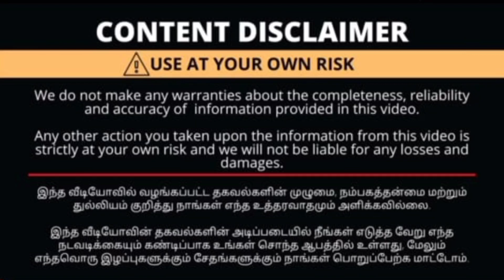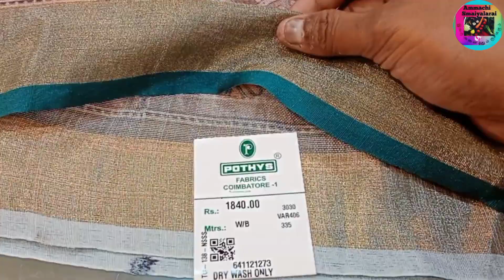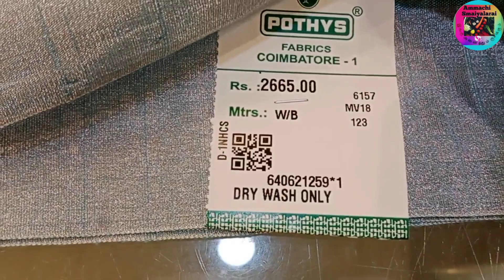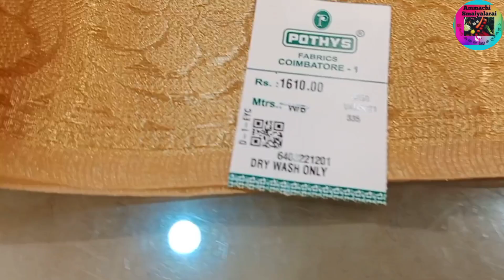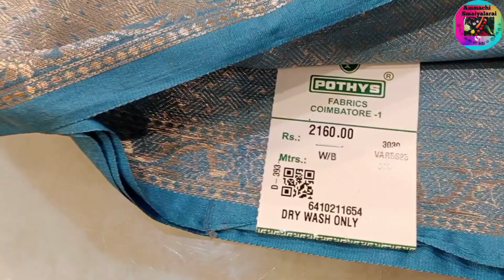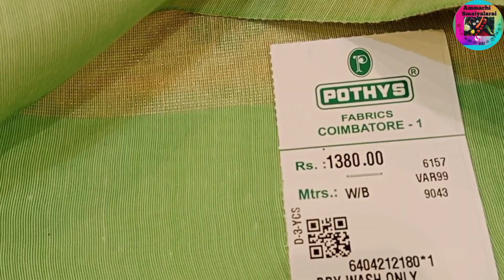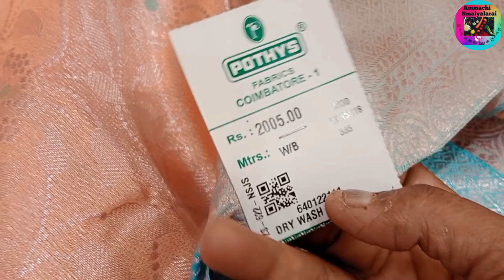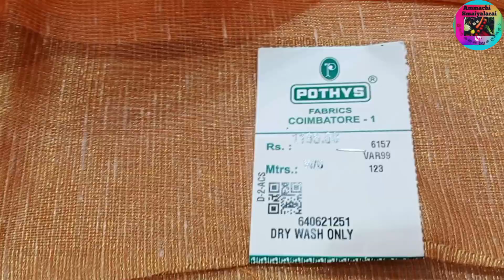தெறிக்கவிடும் விலையில் 599/-1+1antique Banarasi silk saree collection|Pothys Opanakaara street kovai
pothys Buy 1Get 2 combo offer sarees collection|தெறிக்கவிடும் கோடைகால குளு குளு ஆஃப்ர்|pothys kovai

1+1 offer New Trending Sarees Collection |போத்திஸ் கோடைகால குளுகுளு ஆஃபர் sarees| Coimbatore pothys

தெறிக்கவிடும் விலையில் ரூ 399/- New Trending Saree Collections/Pothys Opanakaara street Coimbatore

தெறிக்கவிடும் விலையில் 599/- க்கு 1+1offer sarees collections|pothys Trending sarees collections

தெறிக்கவிடும் விலையில் 899கு Pothys Banarasi silk sarees collection| Trending Meterials|New arrival

தெறிக்க விடும் விலையில் pothys banarasi pattu sarees collections| Coimbatore pothys

Pothys 50% Trending copper sarees collection BUY 1 GET 2 New offer/ Banarasi silk sarees/start 999/-

Pothys Rs,599 Buy2 Get2 Combo offers/Brasso soft silk sarees,silk cotton kora,banarasi combo offers

🌺Pothy videos link🌺

with love 💞
ammachi samaiyalarai